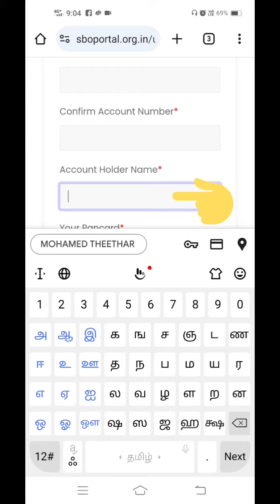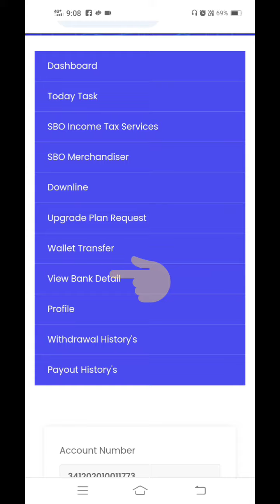How update bank detail in SBO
in tamil